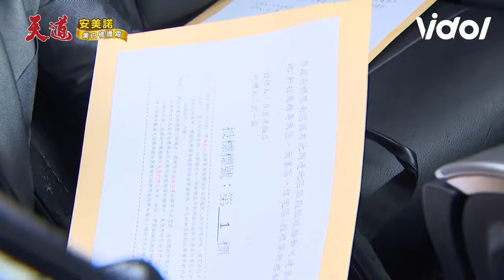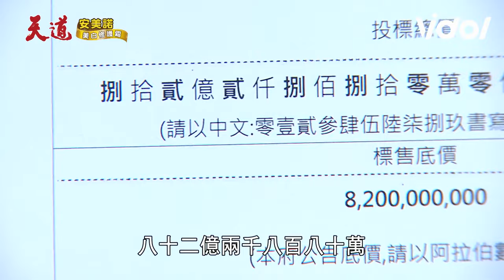天道／信賢賭輸滾出武家緊張到印堂發黑！？ 一霖、有德超精明神預判你的預判｜天道 Fight For Justice｜三立娛樂星聞